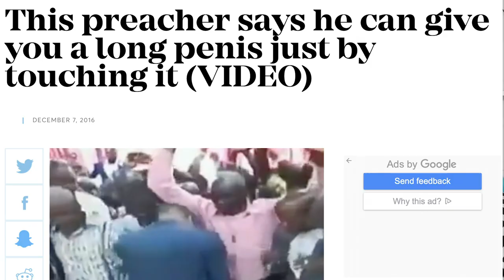RANTING ABOUT CHRISTIANITY // ANNOYING THINGS PEOPLE SAY/DO TO CHRISTIANS // CHRISTIAN STRUGGLES